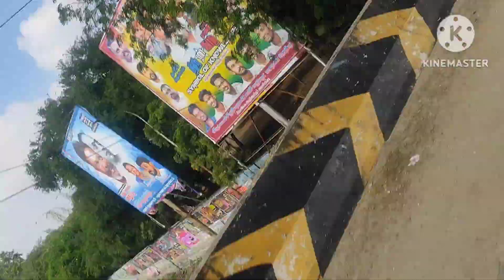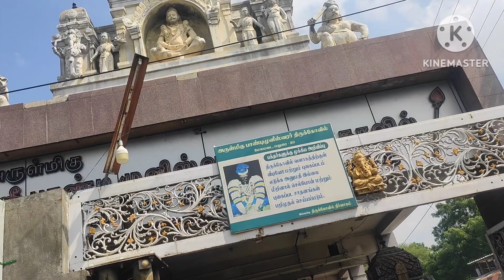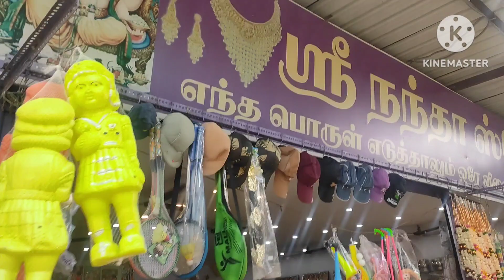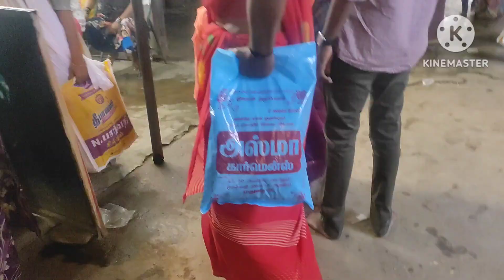திருப்பரங்குன்றம் முருகன் கோவில் பாண்டி முனி கோயில் மடப்புரம் காளியம்மன் கோவில்